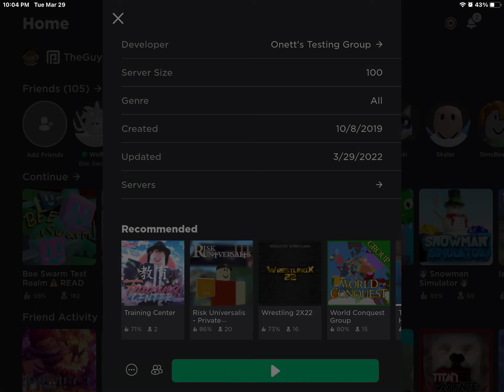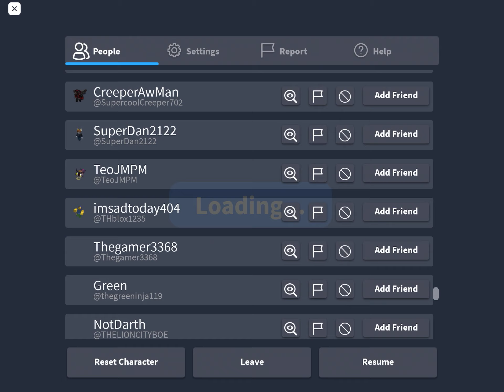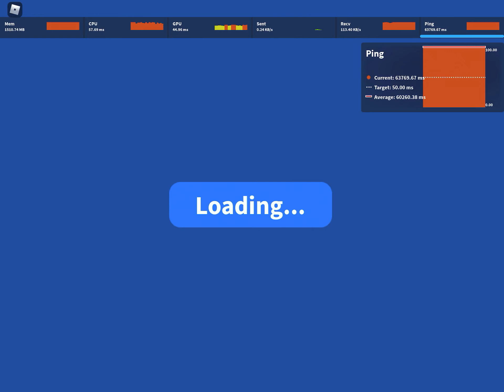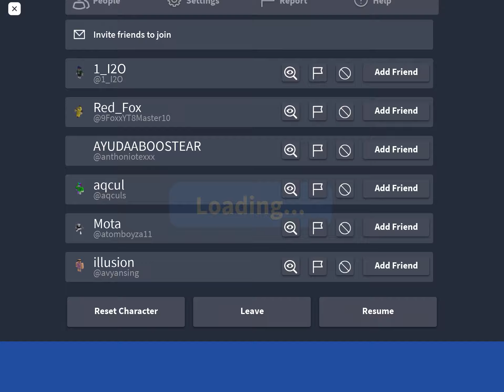Onett breaks his servers! (Part 2) (Bee Swarm Test Realm)